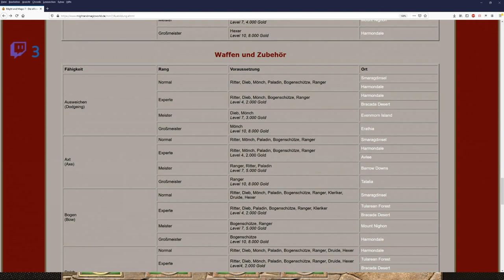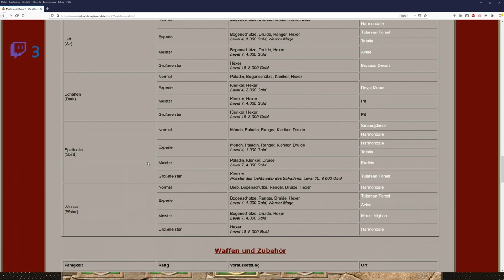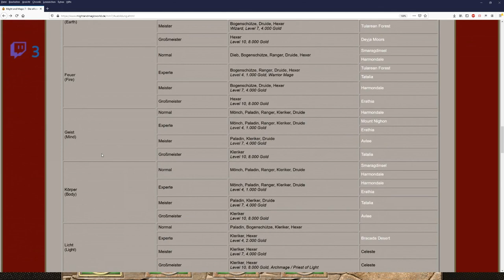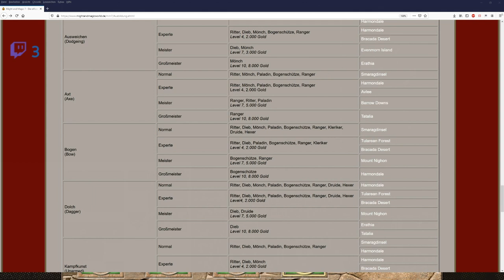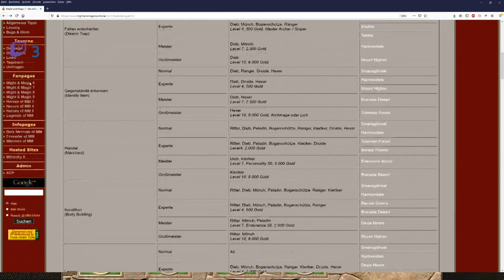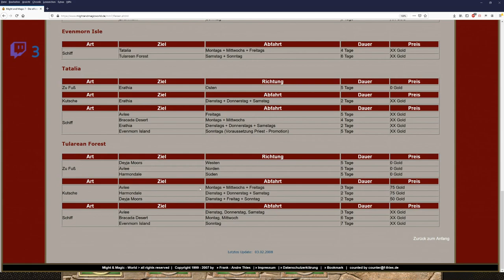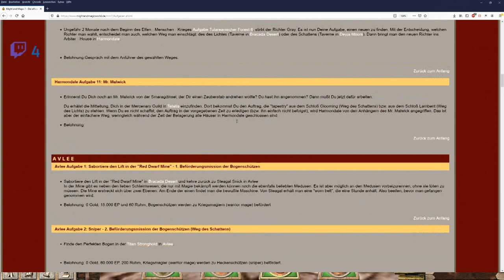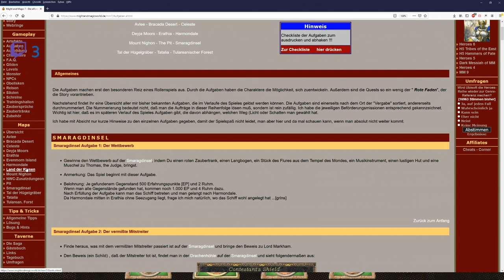Let´s Zock Might and Magic 7: For Blood and Honor _Ich baue mir ein Golem_ !Folge32!